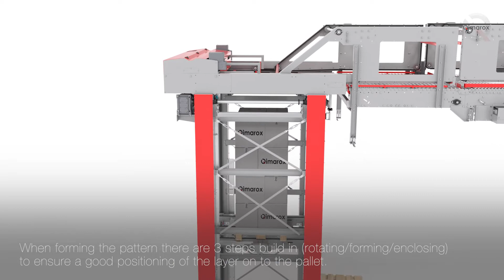Palletizer Highrunner HR9 - Logistics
Qimarox presents the logistics palletizer Highrunner HR9 - a flexible palletizer for logistic operations.

Qimarox, a leading manufacturer of components for material handling systems is happy to announce a new Palletizer machine dedicated for the logistics market!

The logistics situation
Thanks to the pandemic the ever rising e-commerce business has seen a massive growth. It is one of the most rapidly growing markets in the world economy. The transportation trends in 2021 shows this as well, the biggest trend is the necessity to deliver more products in less time. The most of these products are shipped in containers, which brings challenges for companies.

Unloading
Unloading a container is a process that requires maximum expertise to make the entire process a success. Usually, ships are packed to full capacity to ensure that there is maximum utilization of the available space. Unpacking such containers not only poses a risk to the workforce involved but also damages to the contents. Once the container arrives and is received, container handlers carefully unload it using cranes, forklifts, or through manual handling. These tasks requires manual labour and can become quite expensive. Also finding the right people to do the manual unloading is getting harder. Qimarox has found a better solution.

Automation can be a solution.
Qimarox noticed this trend and wants to provide a solution. One of the solutions can be to automate the unloading process. The Qimarox Highrunner HR9 palletizer is designed exactly for this purpose. It is designed for logistic operations where many different products needs to be handled in short batches. Of course it is able to do longer batches of the same product as well. The automation of this process has a lot of benefits for companies.

The benefits of the Highrunner HR9 palletizer
The unique and patented layer-formation system of the Highrunner HR9 can generate a large variety of layer patterns that can be selected automatically or generated with the state-of-the-art pattern generator. The specially designed pattern generator can generate a large variety of layer patterns that can be selected automatically from the interface. The generator even recommends the best to use pattern, this way anyone can operate the machine. If the installation is equipped with a full 3D product scanner it is even possible to have the system working fully autonomously! Unloading has never been this easy!

The Highrunner HR9 palletizer enables companies to automate their unloading processes. Which brings a couple of benefits:
- No more (costly & time consuming) manual handling
- No more risks of repetitive strain injuries of the workforce
- No more risks of being hit by falling objects
- No more risks of falls from heights
- No more risks of slips, trips and/or falls